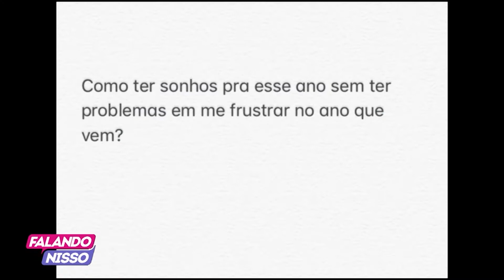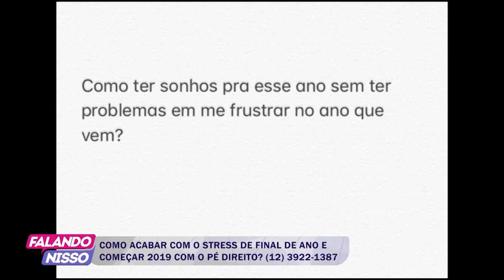FALANDO NISSO 31 12 2018 PARTE 01